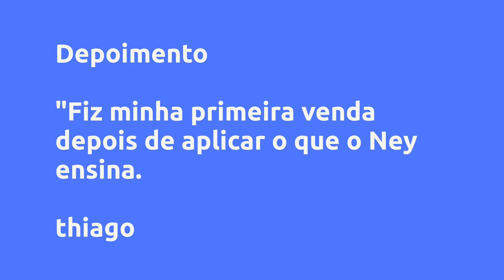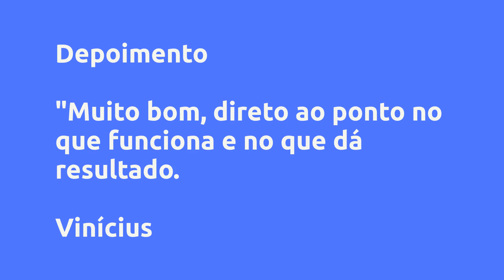(REVIEW) Bônus Display 10k - Ney, Vale a Pena?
Bônus Display 10k - Ney, Vale a Pena?

Um pouco sobre (informações do produtor):
Treinamento de rede de display do google ads, aqui te ensino a usar essa ferramenta Revolucionária da maneira correta pra fazer o seu anuncio aparecer para as pessoas certas no momento certo. Vou te ensinar todo o passo a passo do básico ao avançado para também conseguir vender muito gastando quase nada.

Aprenda a fazer campanhas de alta conversão e tenha acesso ao meu Grupo vip de alunos, aqui todos se ajudam e passo dicas exclusivas para alunos.

Aprenda todos os meus Segredos da rede de Display para chegar aos 10k/mês

"Este produto não garante a obtenção de resultados. Qualquer referência ao desempenho de uma estratégia não deve ser interpretada como uma garantia de resultados"

promoção

suporte total

grupo de alunos

Conteúdo:
Introdução
Introdução
O que é Rede de Display

Como Escolher produtos pra Anunciar na Rede de Display
Escolha de produtos pra Anunciar no Canal do produtor
Escolha de Produtos pra Anunciar em Videos Reviews

Como Anunciar na rede de display (RESUMO)
Campanha de display no canal do Produtor

Como instalar o Pixel
Como instalar o pixel Atualizado

Como criar campanha na rede de display no canal do próprio produtor
Campanha no canal do produtor

Como criar campanha em vídeos específicos
Como criar campanha no Display para Videos reviews

Pesquisas mais frequentes:
Bônus Display 10k - Ney, Vale a Pena? é bom?
Bônus Display 10k - Ney, Vale a Pena? vale a pena?
Bônus Display 10k - Ney, Vale a Pena? onde comprar?
Ney é confiável?
Quem é Ney?